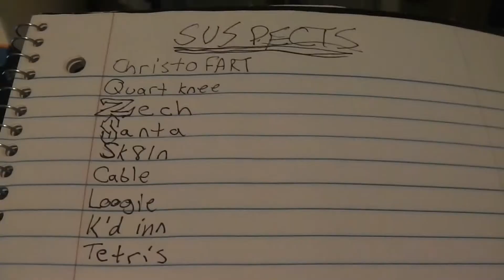007 Who?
Wooden spoons are great.  They have a somewhat high combustion point and are not conductive, making them a perfect tool for cooking.

Somebody chopped down an entire tree to make this wooden spoon and all it gets to do is gather dust.  It's not producing oxygen out of carbon dioxide, it's not cooking delicious food.  Because SOMEBODY had to carve simple yet thoughtful calligraphy-wannabe words into it.

This wooden spoon is actually superior to the other wooden spoons in the kitchen because of the tapered handle and the deeper cavity present in the scooping end.  If the wooden spoons in the kitchen were constellations, this one would be the big dipper and the rest would be just normal stars that aren't a part of anything.